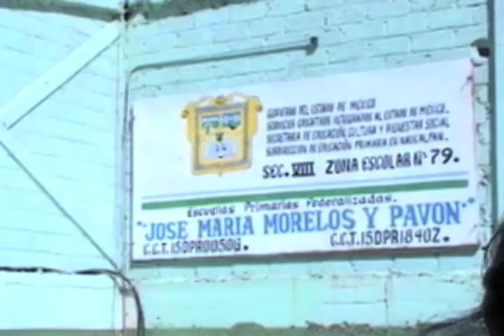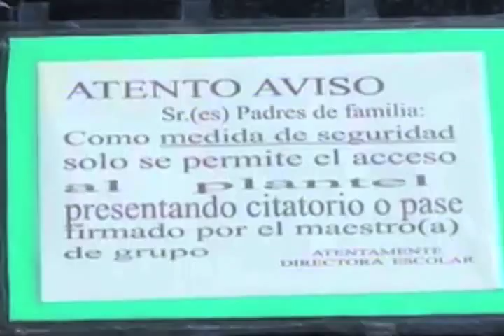Noticias del Estado de México / Robo de niños en el Estado de México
08/04/2015

José Manzur Quiroga, Secretario de Gobierno Estatal desmiente los rumores sobre el robo de niños en el Estado de México y declara que se tomarán medidas necesarias para sancionar a los responsables.